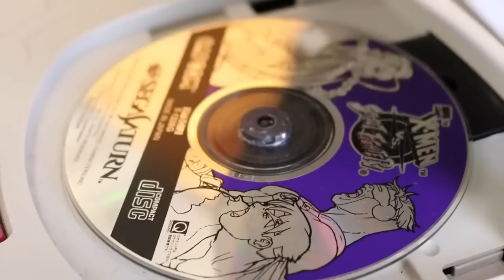5 Times We Scored BIG While Live Retro Game Hunting at Flea Markets and Swap Meets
After doing over 100 episodes of The NES Pursuit, here are some of our favorite finds!